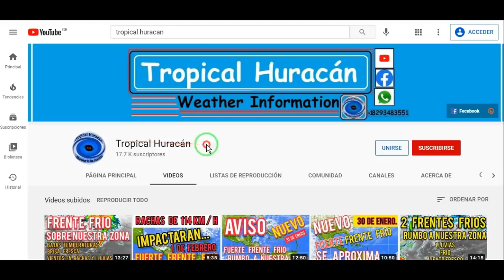Frente frío afectando a Centroamérica y el Caribe con rachas de vientos y lluvias.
Un frente frío está afectando con lluvias y fuertes vientos en algunas zonas del Caribe y Centroamérica desde hace días, sin embargo el modelo GFS está pronosticando 2 nuevos frentes fríos para los próximos días, veremos si este pronóstico se concretiza.

Frente frío provocando lluvias, vientos y bajas temperaturas en Centroamérica y el Caribe hoy : miércoles, 3 de febrero de 2021.

Frente frío en Centroamérica y el Caribe con rachas de vientos y lluvias.

Seguidores de tropical huracán : en este video también les explico sobre el fenómenos del niño y qué dice la NOAA en su ultima actualización del pasado mes de enero, si estará o no presente para la próxima temporada ciclónica 2021.

Tropical Huracán

Clima de hoy

Frente Frío

Informe del tiempo de hoy.

Informe del tiempo en Honduras.

Frente frío hoy

Condiciones del tiempo en USA.

Informe del tiempo en USA.

El clima en USA.

Condiciones del tiempo en los Estados Unidos.

Informe del tiempo en los Estados Unidos.

El clima en los Estados Unidos.

Condiciones del tiempo en Puerto Rico.

El clima hoy.

Condiciones del tiempo en Texas.

Informe del tiempo en Texas.

El clima en Texas.

Condiciones del tiempo en Centroamérica.

Informe del tiempo en florida.

El clima en florida.

Informe del tiempo.

Condiciones del tiempo.

Informe de lluvias y vientos para hoy en Centroamérica y el Caribe.

Condiciones de lluvias y vientos para hoy en Centroamérica y el Caribe.

El clima en Honduras.

Informe del tiempo en Costa Rica.

El clima en Costa Rica.

Informe del tiempo para los Estados Unidos.

EL clima en Miami ( Florida)

Informe del tiempo para Miami (Florida)

El clima en Nicaragua.

Informe del tiempo para Nicaragua.

Pronóstico del tiempo para Honduras y Nicaragua.

El clima para Honduras y Nicaragua.

El tiempo en República Dominicana.

Informe del tiempo para la República Dominicana

Informe del tiempo en Puerto Rico.

El clima en Puerto Rico.

El clima en Jamaica.

Informe del tiempo para Jamaica.

El clima en Cuba.

Informe del tiempo para Cuba.

Informe del tiempo para el Caribe.

El clima en el Caribe.